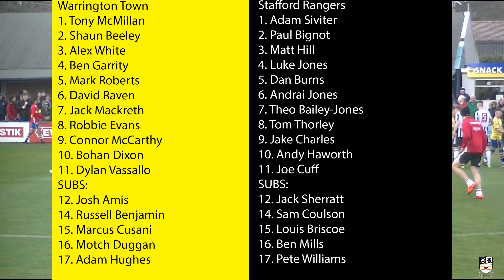Warrington Town 2-3 Stafford Rangers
Highlights from the massive win away at top-of-the-league Warrington Town.